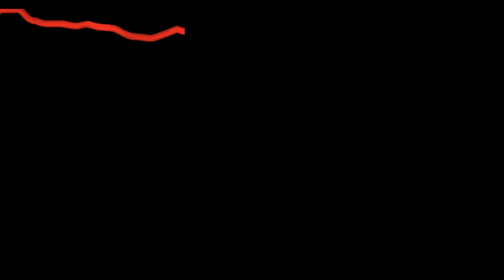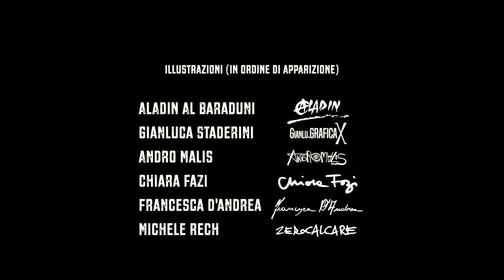ASSALTI FRONTALI feat ER TEMPESTA e NUMMIRIUN - Compagno Orso -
Gli Assalti Frontali sono un gruppo underground rap italiano di Roma, nato nel 1990, noto per l'impegno politico.

Gli Assalti Frontali nascono nel 1991 dalle ceneri del collettivo musicale romano Onda Rossa Posse (ORP), sorto, sul finire degli anni ottanta in seno all'emittente radiofonica romana Radio Onda Rossa. Il 15 giugno 1990 pubblicano il minialbum Batti il tuo tempo, prima uscita discografica del gruppo e uno dei primissimi dischi di hip hop cantato in italiano. Nonostante l'autoproduzione e una distribuzione ….

Trentatrenne fiorentino, anarchico, convinto che combattere in Siria fosse "la cosa giusta", ucciso a Baghuz dall'Isis.

Sui social si rincorrono le voci. "È caduto il compagno Orso, combattente fiorentino". Il 'compagno Orso' è Lorenzo Orsetti, nome di battaglia "Tekoser", trentatrenne nato a Firenze che combatteva fianco a fianco con i curdi dell'YPG (unità di difesa del popolo curdo) contro il "fascismo dell'Isis". Nell'ultima intervista a OndaRossa diceva che lo "Stato Islamico almeno ufficialmente" era "stato sconfitto". Le ultime sacche di resistenza a Baghuz gli sono costate la vita per mano jihadista.
Aveva partecipato alla battaglia di Afrin, roccaforte di resistenza curda e delle forze democratiche siriane, schiacciata tra l'Isis e la Turchia. Ci era arrivato dopo un passato completamente diverso. Cucina e vino. Faceva il sommelier, il cuoco o il cameriere, diceva al Corriere della sera. 13 anni nella ristorazione poi sposa la causa curda. "Mi convincevano gli ideali che la ispirano, vogliono costruire una società più giusta più equa. L'emancipazione della donna, la cooperazione sociale, l'ecologia sociale e, naturalmente, la democrazia. Per questi ideali sarei stato pronto a combattere anche altrove, in altri contesti. Poi è scoppiato il caos a Afrin e ho deciso di venire qui per aiutare la popolazione civile a difendersi", dice all'edizione fiorentina del quotidiano.

Nessuna remora morale", convinto di star "facendo la cosa giusta". Una lotta per la liberazione di cui andava fiero "sono a posto con la mia coscienza", diceva. L'orso tatuato sul braccio destro era parte del suo nome e presenza costante sui suoi profili social dai quali raccontava la guerra in Siria. Nell'ultimo post su facebook scriveva: "A quanto pare diverse case-trincee-tunnel sono rimaste. Non me lo faccio dire due volte, se tutto va bene domani riparto!". Era il 12 marzo e sul suo profilo, ad alternare inni all'anarchia e notizie dal fronte, c'erano foto di paradossale tranquillità tra la guerra e le bombe.
In una, Orsetti ha una sigaretta in bocca, ed è fermo a fissare la fotocamera su un telo da mare vicino al suo cane, un'altra costante. È un'immagine totalmente lontana da quelle in cui siede soltanto dietro un fucile. Nell'intervista di Radio OndaRossa denunciava "la situazione dei civili" che "prima di tornare alle loro vite dovrà passare molto tempo". I campi profughi dove "mancano cibo e acqua potabile e le città sono distrutte e piene di mine". La Turchia, nemica ai suoi occhi seppure non l'unica. "Assurdo continuare a dare soldi alla Turchia - dice - visto l'uso che ne fa" diceva parlando dei bombardamenti dei campi profughi da parte dell'esercito di Erdoğan.
C'è una lettera-testamento diffusa nelle ultime ore dalle forze curdo-siriane per cui combatteva il trentatrenne, consuetudine per i miliziani. "Se leggete queste righe non ci sono più" è l'incipit del testo che si conclude in maniera emblematica: "Resta comunque un successo e sono quasi certo che me ne sono andato con il sorriso sulle labbra. Non avrei potuto chiedere di meglio"
"Soldato, non terrorista" diceva di sé e alle Iene confidava di "essere pronto ad assumersi le proprie responsabilità" una volta tornato in Italia. "Se anche conquisteremo l'ultima roccaforte di Al Marashidah - sottolineava - penso che la mentalità di Isis, feudale e patriarcale, sopravviverà. La battaglia è ancora lunga, ma siamo qui per questo". Sua madre Annalisa lo descriveva felice. "Voleva combattere al fianco dei curdi per vincere contro quello che lui chiamava il fascismo dell'Isis" e nulla l'avrebbe dissuaso visto che i genitori erano contrari alla partenza. Al fronte da un anno e mezzo "stavamo in angoscia - dice il padre Alessandro all'Agi - più contenti quando lo sentivamo al telefono, in ansia quando stavamo un periodo senza sentirlo". Ma orgogliosi di lui, "della scelta che ha fatto" della lotta. In fondo è questo che vuol dire "Tekoser": lottatore.
HUFFPOST PER UPDAY.